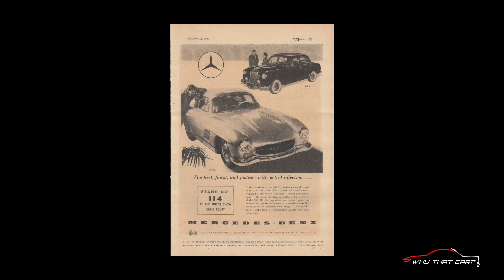1950 RENAULT 4CV | WhyThatCar?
Welcome to another episode of Why That Car? where we hear from James about his journey with this great vehicle.

YouTube channel so you can be notified straight away of upcoming episodes

📲 If you would like to share your car (and story) with us, we would love to have you on our show. You can apply right here and select a time for filming that suits you best